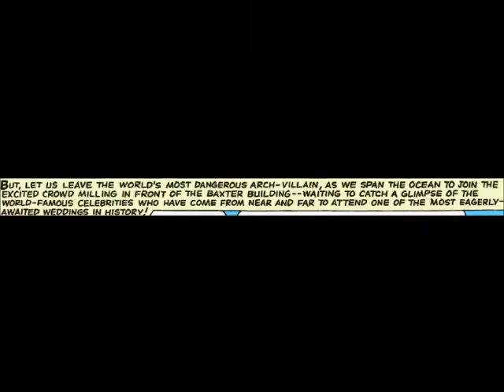Fantastic Four Annual 3 (1965) Jack Kirby art